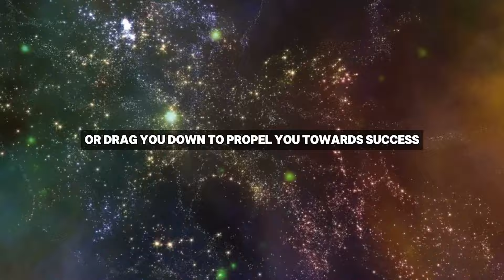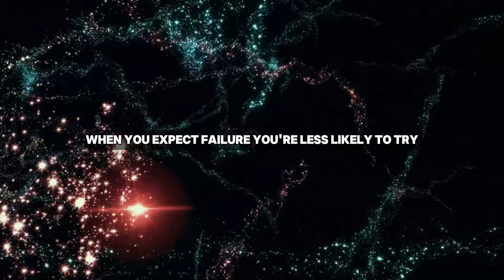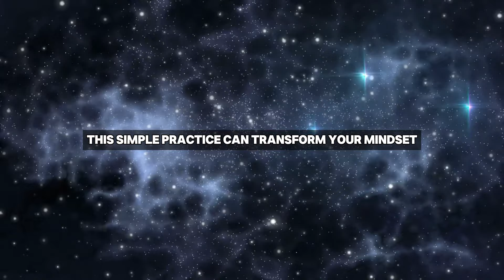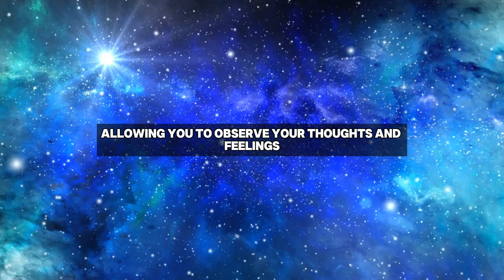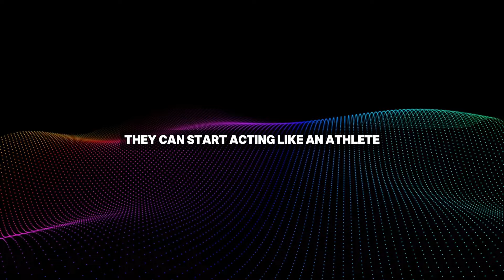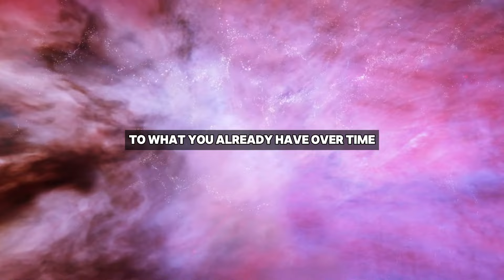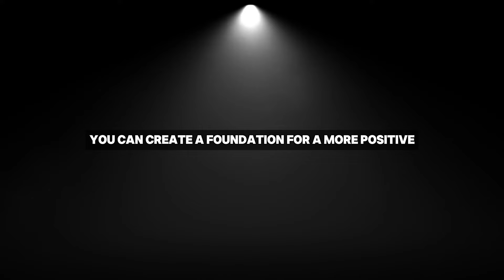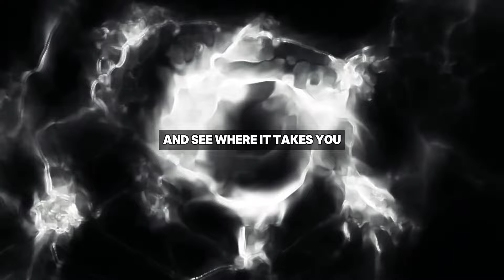"The SECRET WORD That's Controlling Your Life (And How to WIN It!) - Joe Dispenza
CREDITS:
👉Script Writing & Voice Over By YQuantum Life Vision Team
👉Edited By Quantum Life Visio

Topics Are -